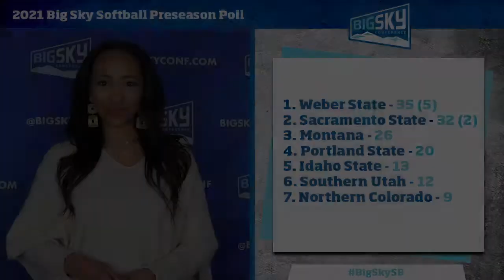2021 Big Sky Softball Preseason Poll